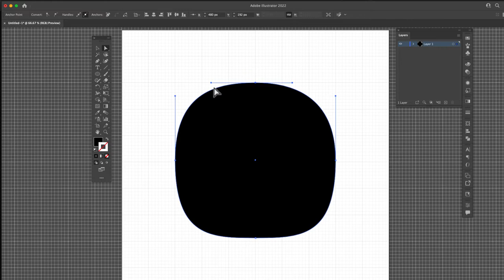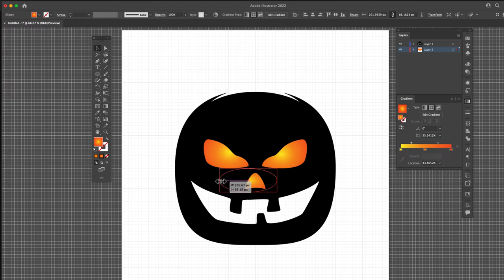How to make a simple jack-o-lantern in Adobe Illustrator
Example of an Adobe Illustrator activity presented at DevLearn, October 2022